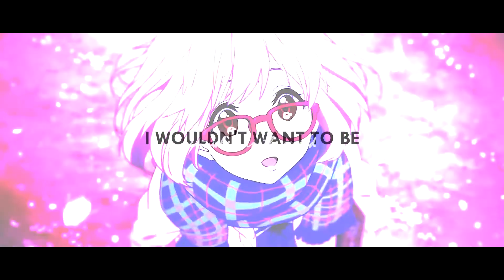Eᴠᴇʀʏ Eᴠᴇɴɪɴɢᵃᵐᵛ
Just a video I made for my friend's birthday and decided to filter some stuff out and bam- new amv :')
Kyoto Animation is the best oh my god bless

Anime: Kyoukai no Kanata, Tamako Market, Musaigen no Phantom World, Hyouka